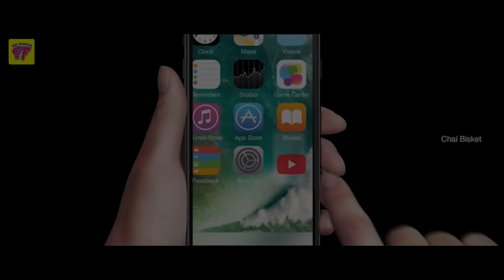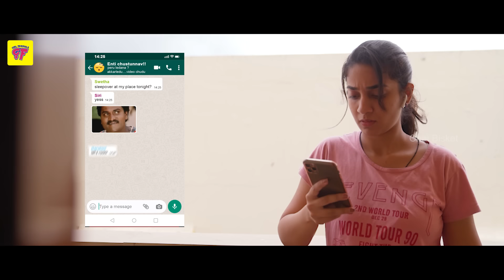Girls at a Sleepover ft. Tinder | Girl Formula | Chai Bisket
Gossip, cooking fails and a thousand pics, recipe for any girls sleepover.

MEET INTERESTING PEOPLE AND START YOUR SWIPE STORIES...